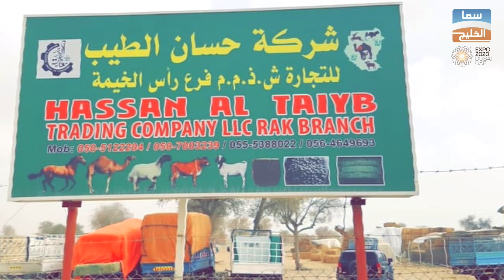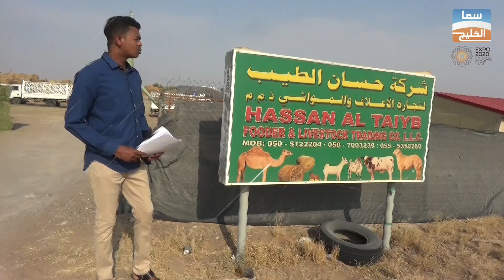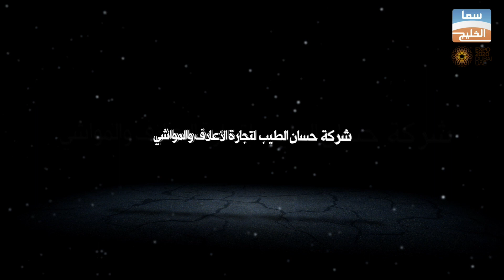شركة حسان الطيب للتجارة HASSAN AL TAIYB TRADING